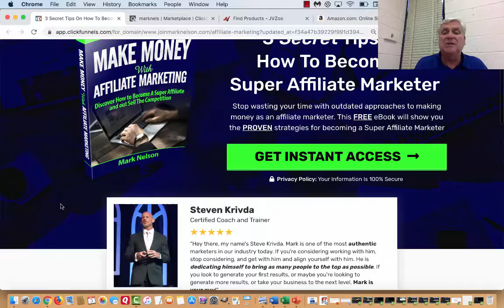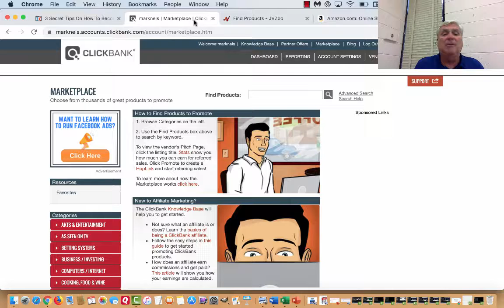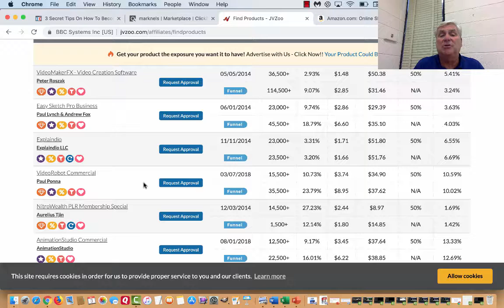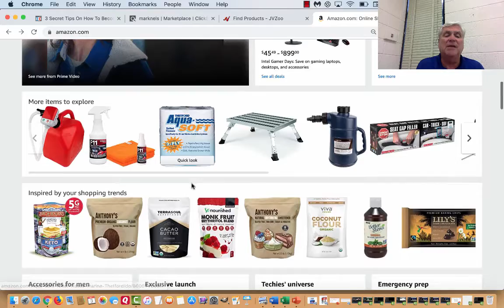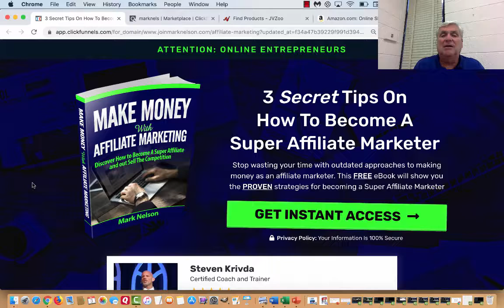How To Become An Affiliate Marketer For Beginners